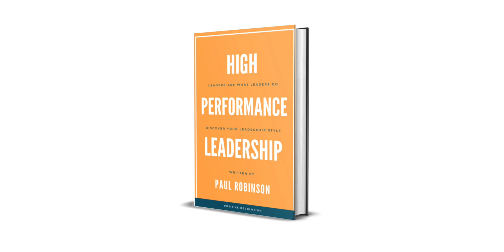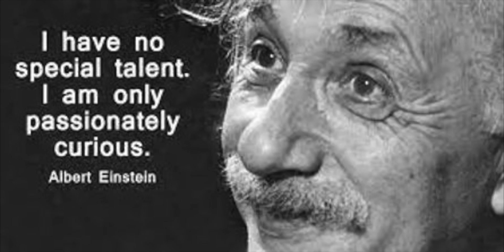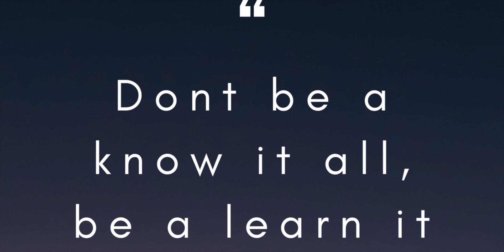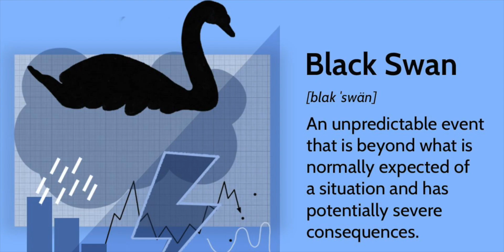How to be a visionary leader | Leadership training by Keynote speaker Paul Robinson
leadership training course. Leadership courses. leadership theories. leadership in management. leadership qualities.  leadership styles. leadership styles in management. leaders with vision, managing vision, communicating vision, executing vision.
Are you looking to become a visionary leader? Learn from the experience of Paul Robinson, a renowned leadership speaker and coach. This mini course will teach you how to be a creative and visionary leader in today's ever-changing dynamic environment. Discover the skills and strategies to lead your team with a clear vision and mission, while inspiring them to achieve exceptional results. Take this course now and become the leader you always wanted to be!